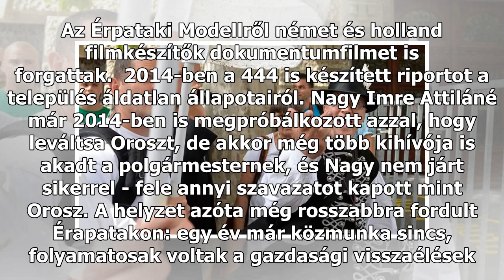Megbukott Orosz Mihály Zoltán és az érpataki modell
Orosz Mihály ZoltánVasárnap időközi polgármester- és képviselőválasztást tartottak Érpatakon, miután a Jobbik-közeli Orosz Mihály Zoltán vezette városvezetés a képviselő-testület több tagja szerint sem tudott tételesen elszámolni a kiadásokkal, és ezért 2017. december 19-én feloszlatta magát. Az 167...